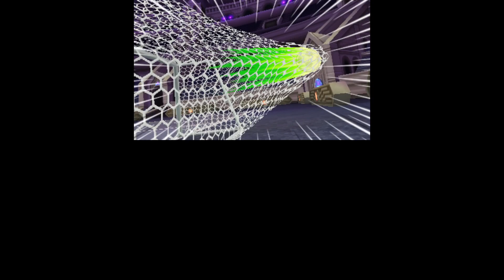Inazuma Eleven Go Galaxy No Spirit Challenge #18 Part 3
In this challenge to complete the game all totems, fighting spirits and mixi-max cannot be used. Mixi-max is only allowed in the lvl 99 competition route! The glitch is used for the duplication of moves!

This is Inazuma Eleven Go Galaxy Big Bang!